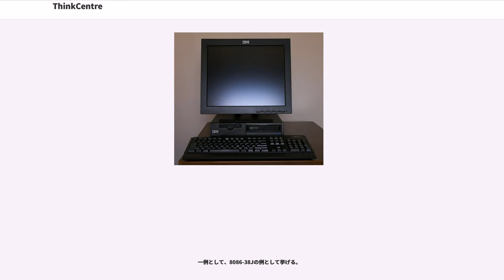ThinkCentre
ThinkCentre（シンクセンター）は、IBMが2003年から発売したビジネス向けのデスクトップPCのシリーズである。前身はNetVista。2005年からはレノボがブランド・製造・販売を継承した。

正式名称は「IBM ThinkCentre」または「Lenovo ThinkCentre」。

2002年11月にIBMは「オートノミックコンピューティング時代のPC事業の新戦略」として、戦略名の「Thinkストラテジー」と共通技術名の「ThinkVantage」を発表し、1992年からの従来のノートPCのブランド「ThinkPad」に合わせて、2003年5月にデスクトップPCのブランド「ThinkCentre」、2003年8月にモニタのブランド「ThinkVision」を発表した。

なお「Think」の由来はThinkPad#名称を参照。また英語の「Centre」は「Center」と同じ意味である。

法人・個人のビジネス向けのNetVistaの後継シリーズ。家庭向けのマルチメディアモデルは無く、Aptivaの後継ではない。

2004年12月のIBMからレノボへのPC事業の売却により、2005年からはレノボがブランド・製造・販売を継承した。

ThinkPadと共通の、ツールやテクノロジーの総称をThinkVantageと呼んでいる。ThinkVantageには、ネットワーク接続切り替えを簡単に行えるAccess Connection、バックアップ・回復のRescue and Recoveryなどが含まれる。筐体色はThinkPadと同一の黒。消耗部品等の交換やメモリ増設等の際には、ドライバーを必要とせずにボタンを押すだけでカバーを外せる構造であり、Toolless Entryと呼ばれる。

主なモデルは以下がある。

ThinkCentre A50はNetVista A30の後継モデルとして登場。発売日は2003年6月3日。新デザインの筐体は、ツールフリー筺体と呼ばれ工具なしで内部のパーツ交換等ができるほか、オフィスで対面席の人に排気が当たらないよう上方排気とされている。Serial ATAインターフェイスも装備しているが、搭載されるHDDは全モデルUltra ATA/100。初期導入OSはWindows XP ProfessionalまたはWindows 2000。インターフェイスはUSB 2.0×8、RS-232C×1、パラレルポート×1、PS/2ポート×2、Ethernetはオンボード、セキュリティチップを搭載しない。CPU、光学ドライブ、OSなどの違いにより19モデルが用意される。IBMダイレクト価格は119,000円から。

ThinkCentre S50はNetVista M42 Slimの後継モデルとなる。筺体はA50と同一のものであるが、セキュリティーキーの有無が異なる。発売日は2003年6月3日。

　CPU、光学ドライブ、OSなどの違いにより19モデルが用意される。CPUにはCeleron 2.10GHzまたはのPentium 4 2.40C/2.80C GHz(FSB 800MHz、HT対応)を、チップセットにビデオ機能内蔵のIntel 865Gを搭載。メモリはDDR333で、最大2GBを搭載可能でセキュリティーチップを全機種搭載する。そのほかの仕様はA50と同じ。IBMダイレクト価格は119,000円から。

ThinkCentre A50pはタワー型デスクトップのNetVista A30pの後継。カスタマイズモデルのみが用意されベース・システムのみの購入はできない。チップセットはS50、A50同様Intel 865Gを搭載し、メモリも333MHzとなるが、メモリスロットが4本用意され、最大4GBのメモリを搭載可能。また、CPUはPentium 4 3GHzに対応。さらにAGP 8Xスロットを備え、HDDに120GBを、光学ドライブにDVDマルチドライブを搭載可能となっている。CPUはHT対応でFSB 800MHzのPentium 4 2.80C GHzか、HT非対応でFSB 533MHzの2.40B GHzを選択できる。

Pentium 4 2.80C GHz、512MB、80GB HDD、DVD-ROM/CD-RWコンボドライブ、Windows XP Professionalを搭載した構成でIBMダイレクト価格は187,300円...